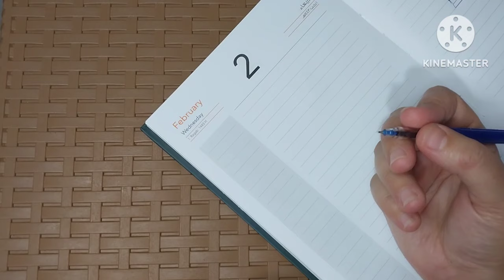جاكيت تريكو | بلوفر تريكو بناتى(الجزء الاول ) Girls' knitted pullover (Part One)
طريقة عمل بلوفر تريكو بناتى من لونين الأبيض والأسود لسن ٦سنوات مع شرح طريقة حساب عدد الغرز للمقاسات المختلفه
الجزء الاول عباره عن طريقة عمل البليسيه. وشغل المرد وعمل العروه للازرار وشرح غرزه البلوفر وطريقة تبديل الخيط أثناء الشغل

الادوات
٢٠٠ جرام خيط لندن ابيض
١٠٠ جرام خيط لندن اسود
دبابيس علامات
ابره مقاس ٤ ملى
٣ ازرار

بلوفر تريكو بناتى
جاكيت تريكو
تريكو صوف
شغل صوف سنارتين للكبار
طريقة عمل جاكيت تريكو قطعة واحدة
جاكيت صوف نسائي شغل سنارتين
تريكو صوف سنارتين
صوف تريكو
طريقة عمل جاكيت تريكو حريمى
جاكيت تريكو بناتي
جاكيت تريكو اطفال
موديلات تريكو صوف